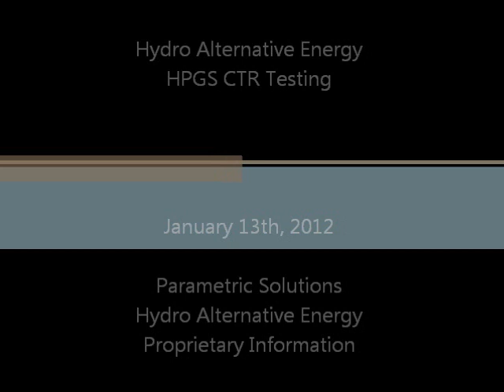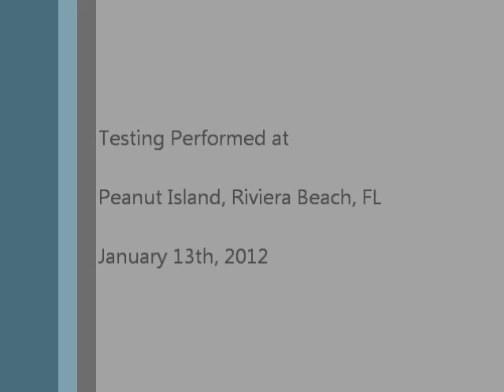20120113 Test Video Compilation